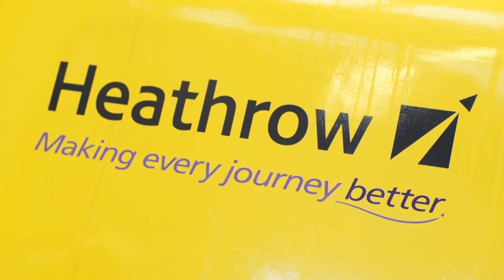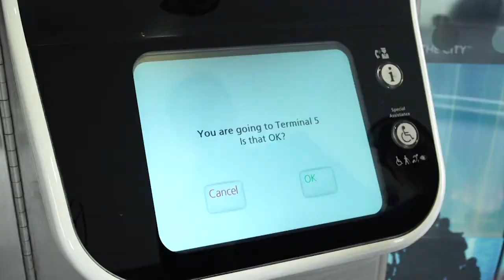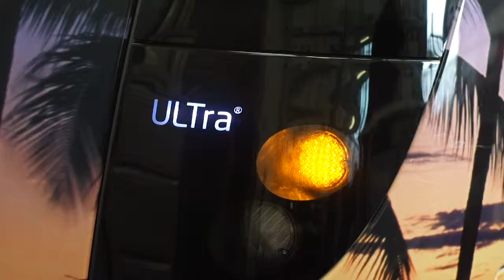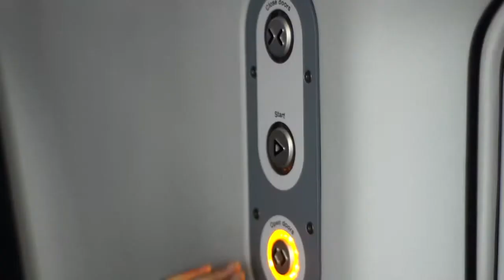Personal Rapid Transit - from Heathrow's Ultra PRT to an urban setting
Vince Cable announced a trial of a personal rapid transit (PRT) system in Milton Keynes by 2015. We visit Heathrow to see the airports Ultra PRT system in action.